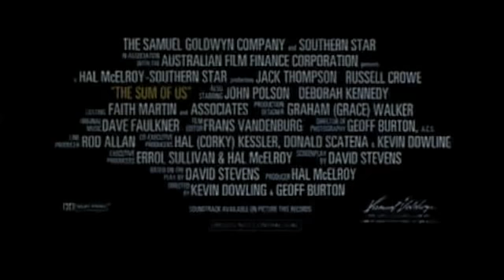The Sum Of Us Trailer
A widowed father has to deal with two complex issues: while he is searching for "Miss Right," his son, who is in his 20s and gay, is searching for "Mr. Right."

Starring: Jack Thompson, Russel Crowe and John Polson.